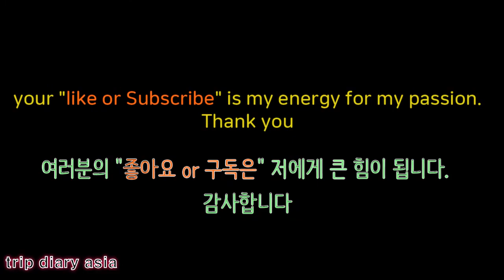랑카위 자유여행 코스, 랑카위 케이블카, 오리엔탈 빌리지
휴식과 자연을 즐기기 위해 랑카위 자유여행을 오지만, 유명한 관광 명소가 있습니다. 바로 랑카위 오리엔탈 빌리지 케이블카입니다. 아름다운 랑카위 전경을 볼 수 있어, 랑카위 여행객은 꼭 방문하는 곳입니다.